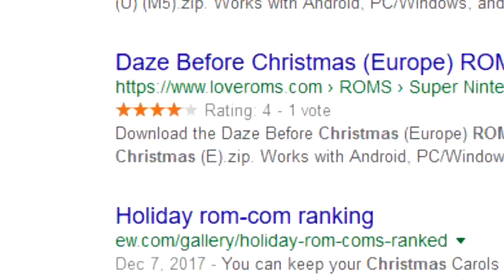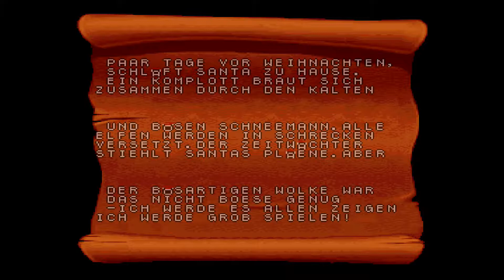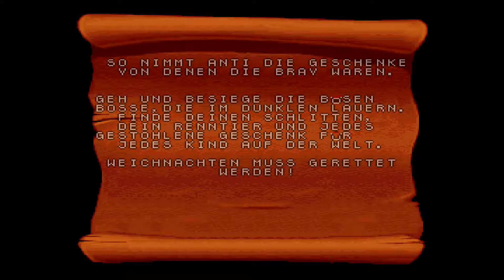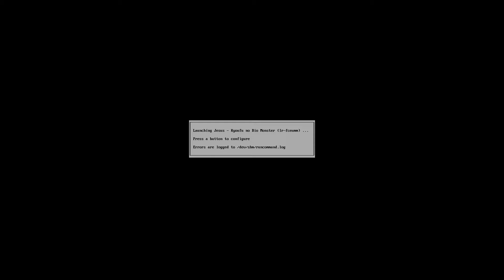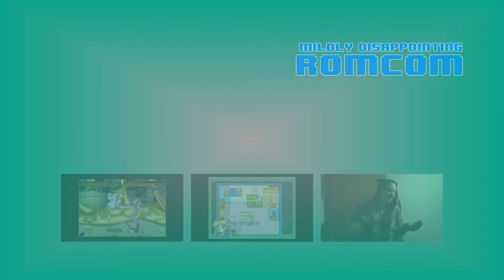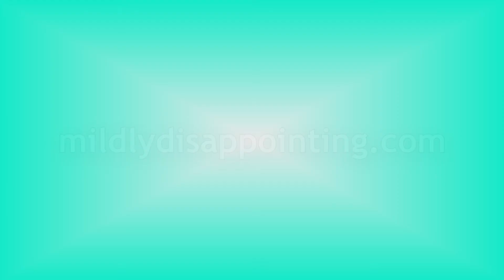Romcom - Episode 3 | Operation Desert Santa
Tis the season to play Christmas themed videogames.

Featured ROMs:
Die Hard (1990)
Gremlins 2: The New Batch (1990)
Daze Before Christmas (1994)
Elf Bowling (2001)
Genocide 2 (1992)
Home Alone (1991)
Home Alone 2: Lost in New York (1992)